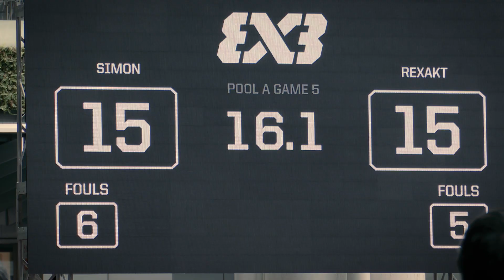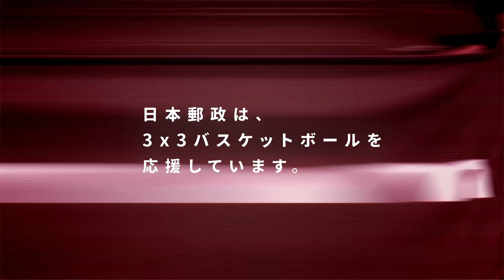【日本郵政 PRESENTS】3x3プレーヤーズインタビュー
日本郵政が応援する3x3バスケットボール選手の皆さんが、競技の魅力や特徴について語っています。

男子⇒落合知也選手、保岡龍斗選手、小林大祐選手、石田以俊選手、松岡一成選手
女子⇒矢野良子選手、桂葵選手、前田有香選手

3x3の魅力が伝わる応援ムービーをぜひご覧ください！！